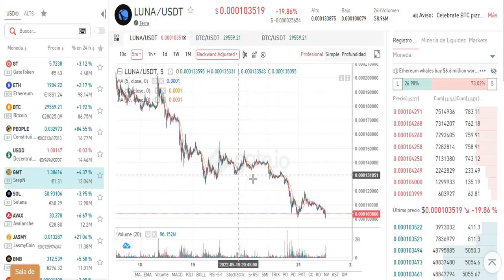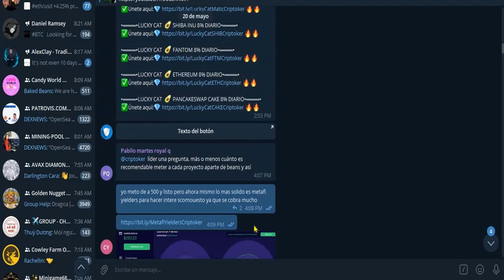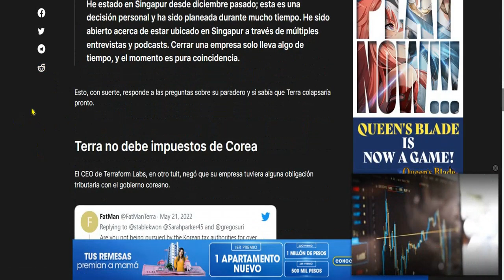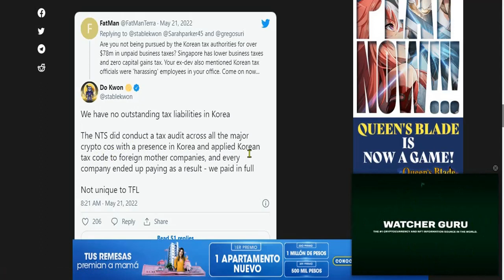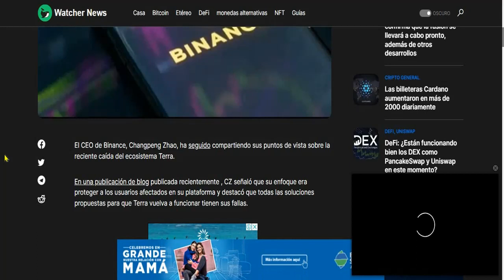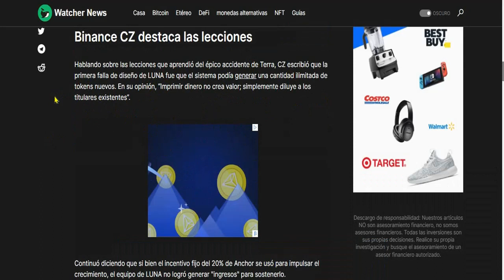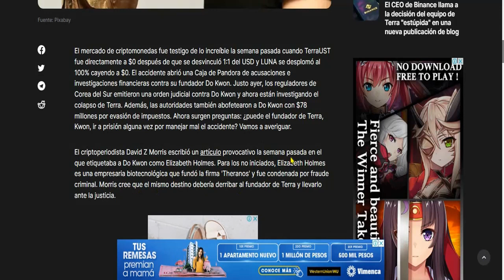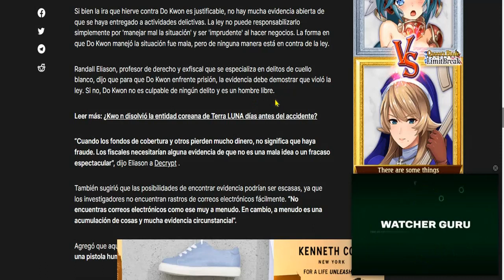TERRA LUNA 🔥 FORK CON DURAS CRITICAS BINANCE NO APOYA A DO KNOW ENFRENTARA LA JUSTICIA? CRIPTO HOY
TERRA LUNA 🔥 FORK CON DURAS CRITICAS DE BINANCE
Bienvenido/a CRIPTOKER GRUPO LATINO FABRICA DE MILLONARIOS🔥🔥🔥SE PARTE DE NUESTRA COMUNIDAD

•═•METAFI YIELDERS MULTI CRIPTO STAKING 3.3% DIARIO•═•
                    BNB══BTC══ETH══USDT══LITECOIN

•══•THE ANIMAL FARM 🐳 🦄 BUSD 3.3% DIARIO•══•

• • CREA TU CUENTA EN BINANCE • •
• • SOCIAL • •
✅TELEGRAM COMUNIDAD CRIPTOKER👇
• • SOCIAL • •
✅TELEGRAM GRUPO *VIP**VIP**VIP**VIP* SENALES/TRADING SHIBA AVANZADO Y BOTS🔥👇
✅CONTACTO Profesional y Negocios📥
¿Qué es Terra (LUNA)?
Terra es un protocolo de cadena de bloques que utiliza monedas estables vinculadas a moneda fiduciaria para impulsar sistemas de pagos globales con precios estables. Según su libro blanco, Terra combina la estabilidad de precios y la amplia adopción de monedas fiduciarias con la resistencia a la censura de Bitcoin (BTC) y ofrece acuerdos rápidos y asequibles.